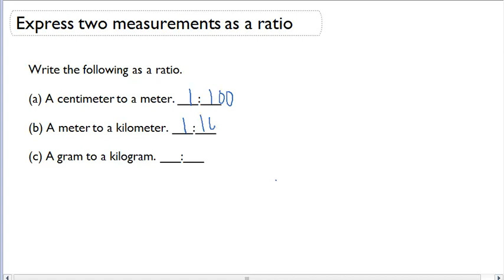Express two measurements as a ratio